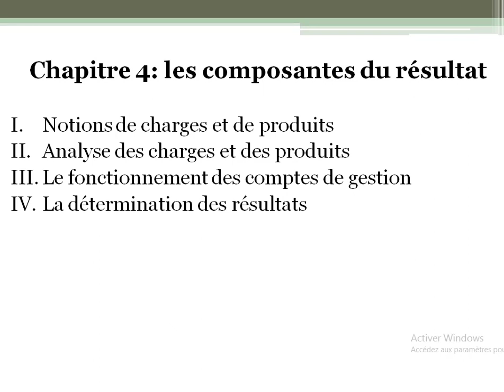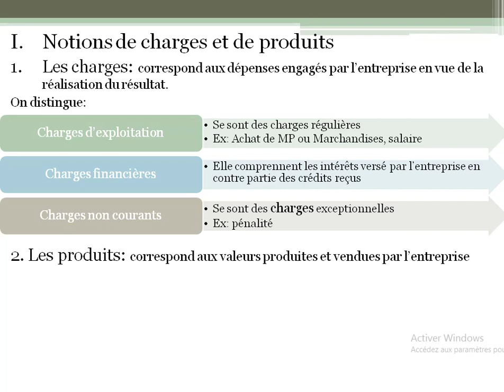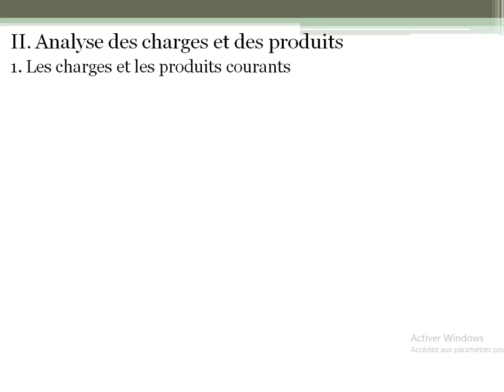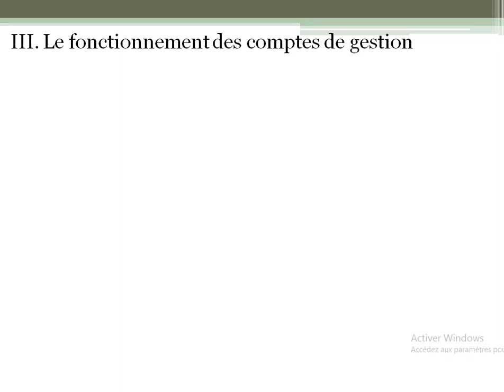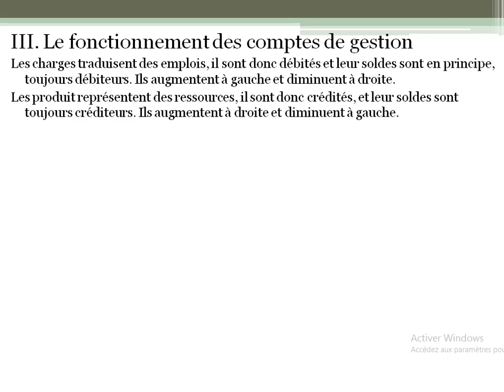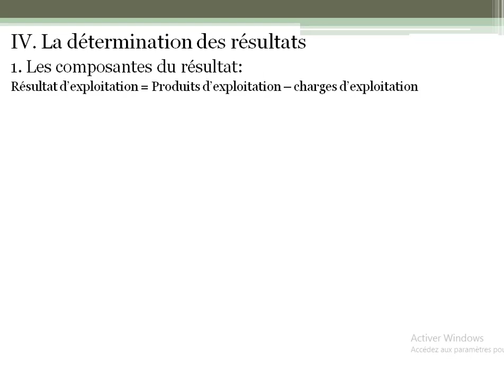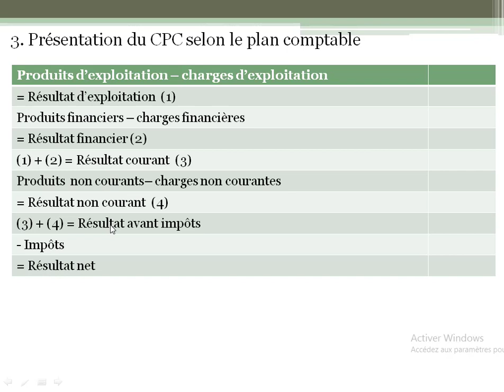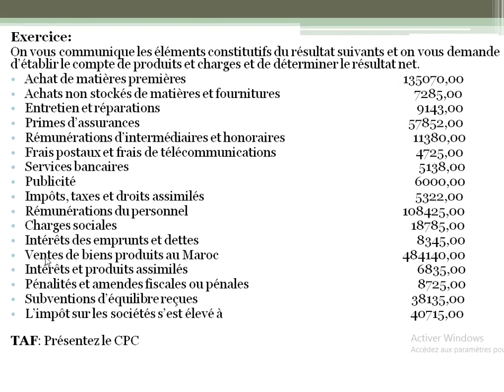Le CPC : Compte de produit et de charge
1ère Partie: Initiation à la comptabilité générale
Chapitre 4: Le CPC